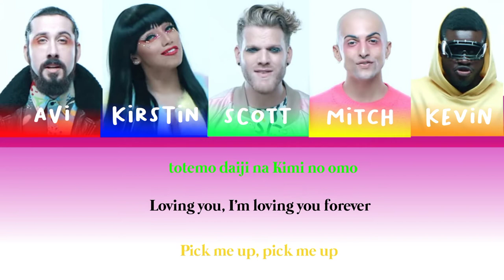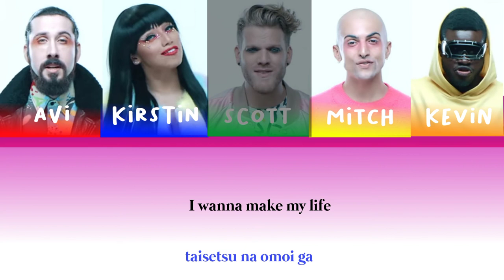[Color Coded Lyrics] Pentatonix - Perfume Medley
all rights intended for PTX OFFICIAL!! a fan made video only!!